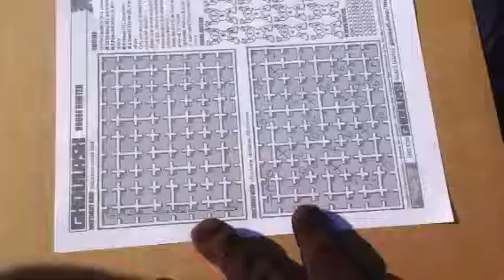GHOULASH in Alaska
GHOULASH: The Last Game on Earth can be played anywhere. Just ask these folks on the shore of the Kenai Peninsula in Alaska.